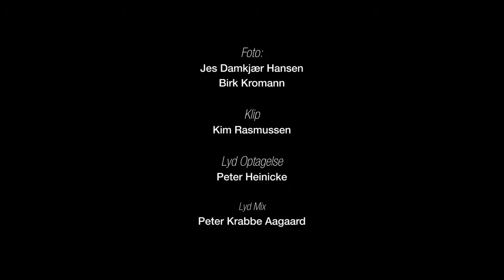When Something is Wrong With My Baby featuring Debbie Cameron & Erann Drori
Optaget på Posten i Odense den 27/12 2015.
The Blues Brothers Souvenir Show er:
Allan Hviid: Sang
Kim Westi Rasmussen: Sang
Karin Malmström: Kor
Trine Lunau Sund: Kor
Peter Krabbe Aagaard: Piano, Orgel, Kor
Søren Bøje: Guitar
Flemming Horst: Guitar
Bo Gryholt: Bas
Morten Lyngsøe: Trommer
Henrik Hou: Trompet
Morten Øberg: Alt og Tenorsaxofon
Guy Moscoso: Tenor og Barytonsaxofon
Flemming Welander: Trombone